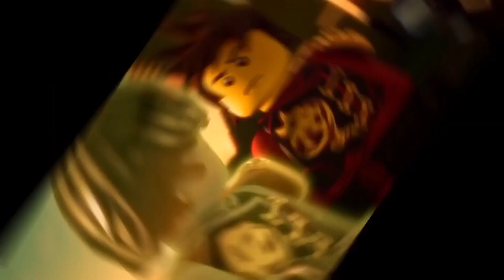LEGO Ninjago - In Memory Of Kirby Morrow - Cole Edit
He was an amazing voice actor. Gave life to cole and Ninjago as a whole. You’ll be forever in our memories and missed.